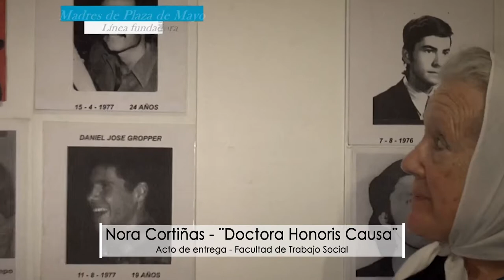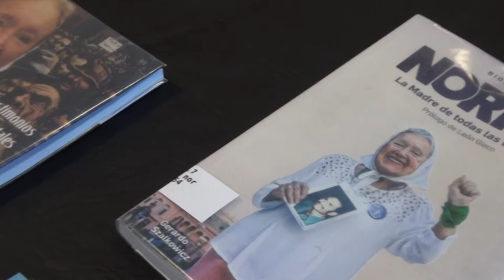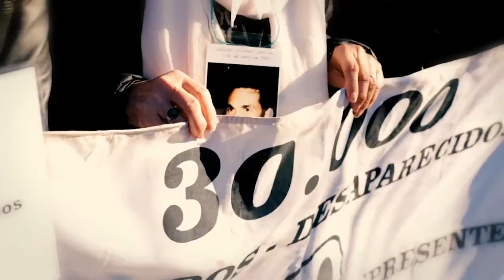Nora Cortiñas Doctora Honoris Causa de UNER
Nora Irma Morales de Cortiñas llegó este viernes a Paraná para recibir el título Doctora Honoris Causa, en la Facultad de Trabajo Social de la Universidad Nacional de Entre Ríos. La integrante de Madres de Plaza de Mayo (Línea Fundadora) dedicó el reconocimiento “a los detenidos y detenidas desaparecidos. A las Madres y los Padres que quedaron en el camino de la búsqueda de memoria, verdad, y justicia. A mi familia, que me acompaña y me acompañó. A mi marido que me acompañó y sufrió más que yo porque él se quedaba en casa mientras yo salía a la calle y no sabía si volvía. A mi hijo Marcelo, que lo dejé por salir a buscar a Gustavo. A toda la gente que nos acompaña. Las Madres no estuvimos solas, y ahora nos acompañan dos o tres generaciones”.